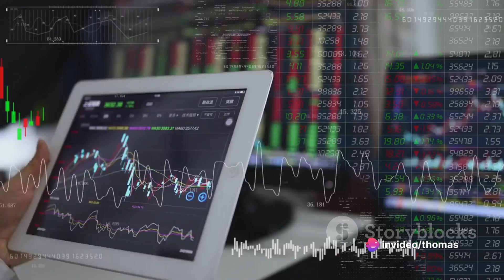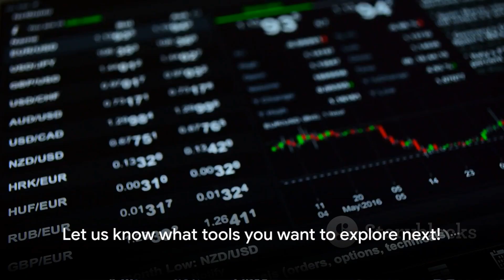Revolutionize Your Forex Trading with Monitortool & Metrikanalyser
Revolutionize Your Forex Trading with MonitorTool

Unlock the full potential of your trading strategies with MonitorTool, a completely free tool designed to help you install and effectively monitor your trading setups. Available exclusively on our website, MonitorTool is part of a suite of tools aimed at enhancing your trading experience.

🔗 Explore our tools here: MonitorTool Website

What's Included:

MonitorTool - Keep a close watch on your trading strategies and performance.
Toolbox - Access a range of utilities to streamline your trading operations.
Metrikanalyser - Dive deep into metrics and analytics for comprehensive strategy evaluation.
All tools are absolutely free and crafted to assist both novice and experienced traders in navigating the complex world of Forex trading.

We're expanding and looking for talented individuals passionate about Forex and strategy development. We generate cutting-edge strategies using StrategyQuantX and need your expertise to continue our innovation. If you have a background in Forex and a knack for strategy, we'd love to hear from you.